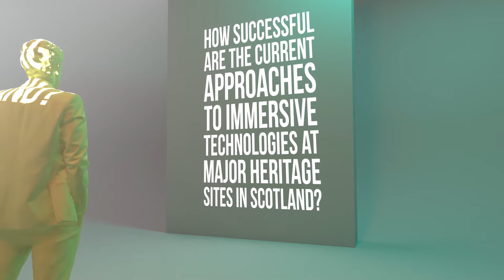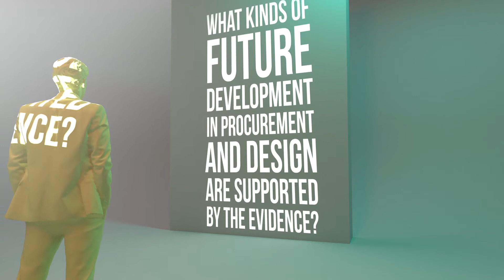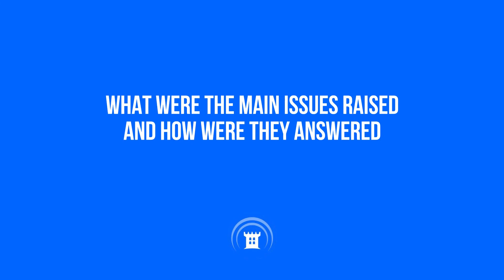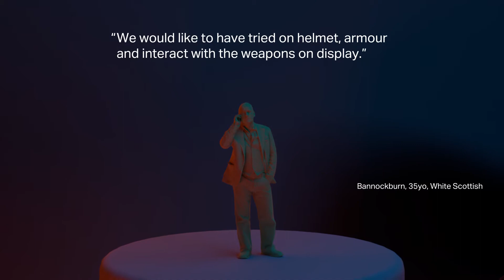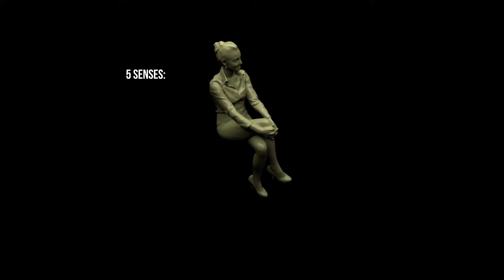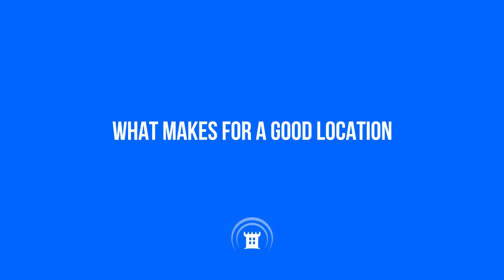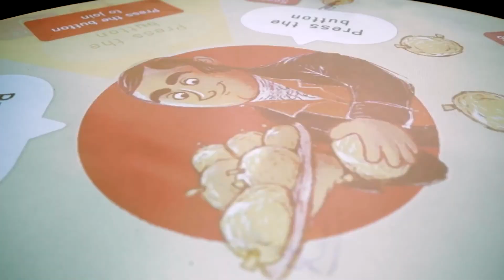Visualisation of Summary Findings of SHP on Immersive experiences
Visualisation of Summary Findings of SHP on Immersive experiences, procurement and design in Scottish Heritage Industry